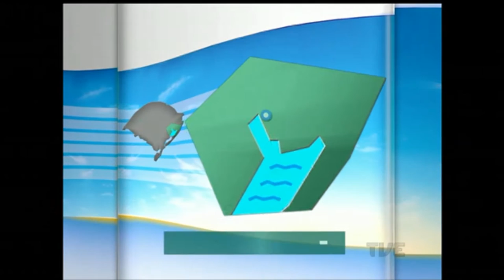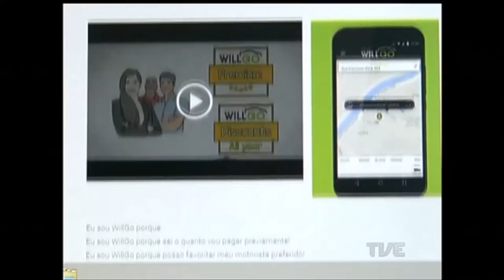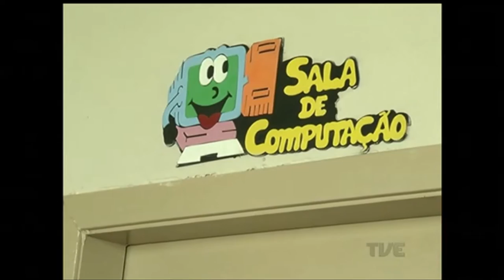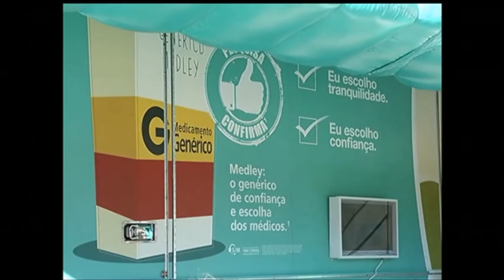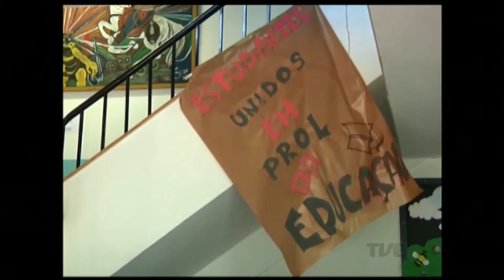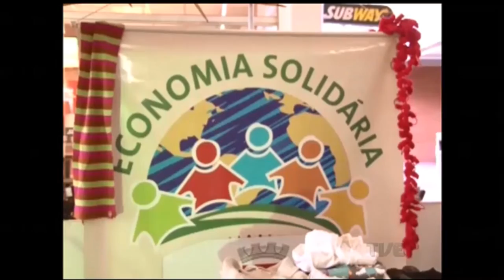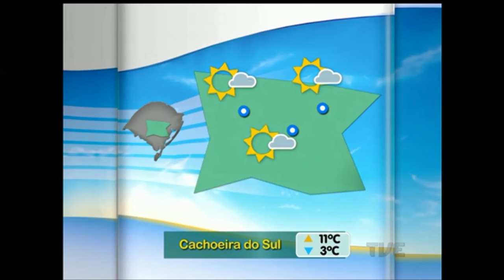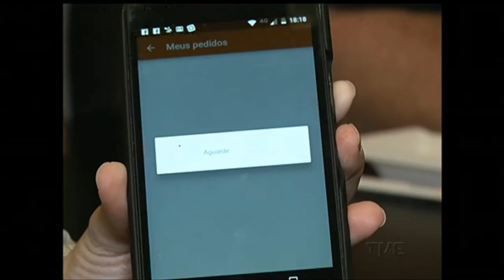Canal Aberto | TVE - 9/6/2016